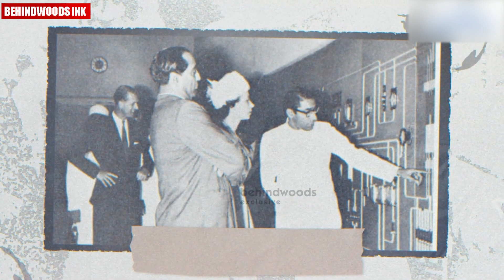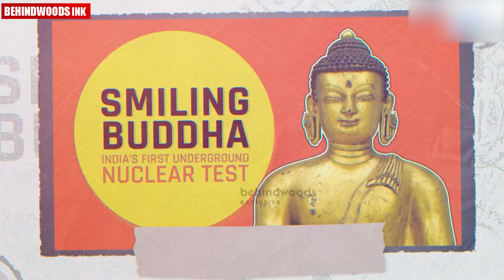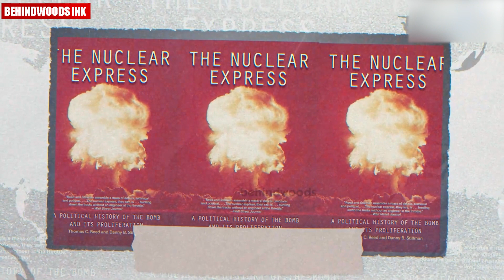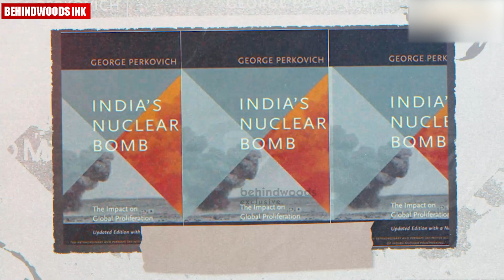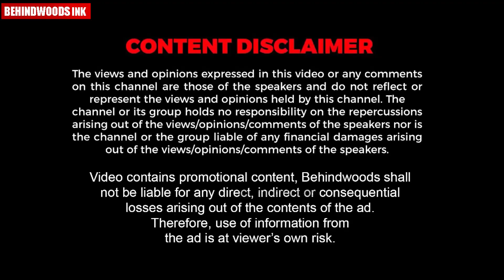ലോകത്തിൻ്റെ ചാരക്കണ്ണുകളെ വെട്ടിച്ച ഇന്ദിരാഗാന്ധിയുടെ ബുദ്ധിയുടെ കഥ | smiling buddha